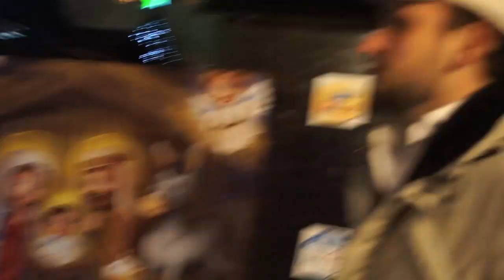Vlog 11: Ono kad kritikujem sebe i svoje vlogove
Zapratite me na Instagramu: @milanmaglov